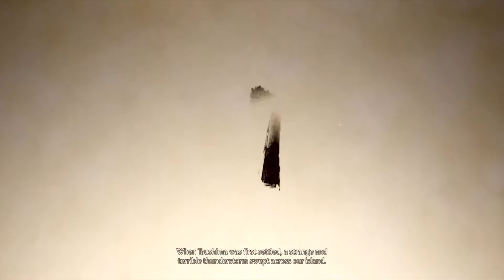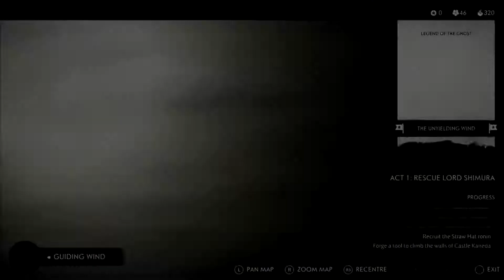Ghost of Tsushima Walkthrough Gameplay Part 9 - 100% completion - No Commentary.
Ghost of Tsushima Walkthrough Gameplay Part 9, Making Waves.